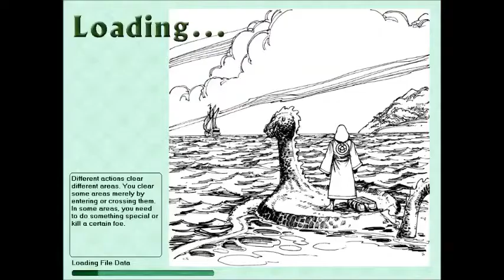Let's Play Geneforge Blind Part 8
Slimepool surprise